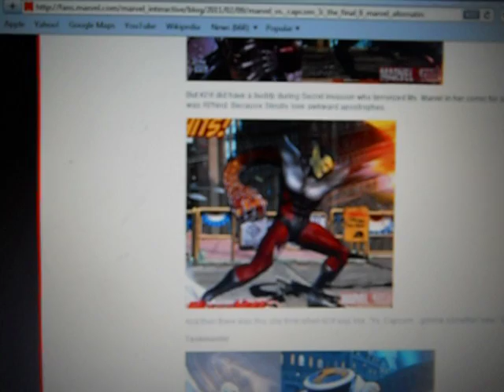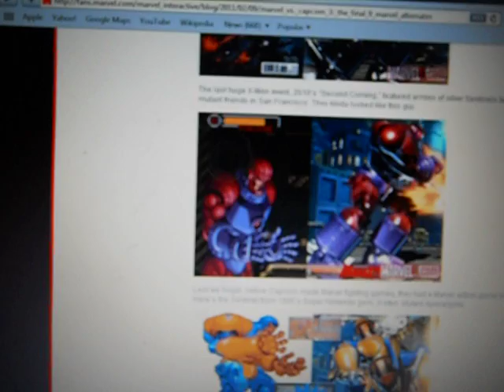MvC3: Alternate Colors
These are alternate colors for some of the characters in MvC3